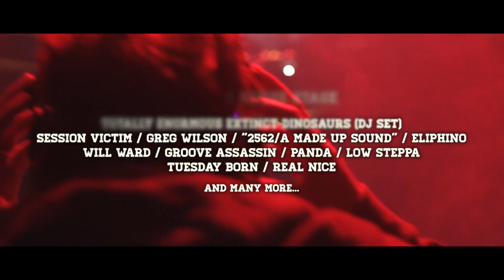NOISILY DIRECTORS CUT 2014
We preview Noisily Festival 2014 with some words from the Directors...